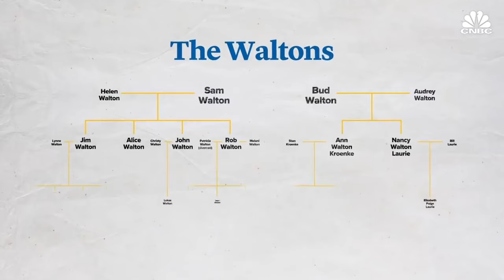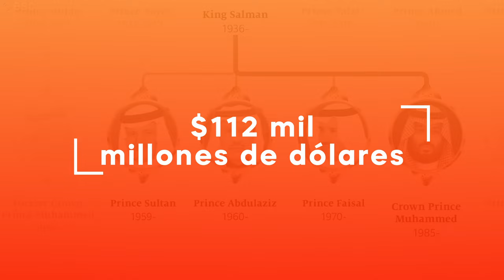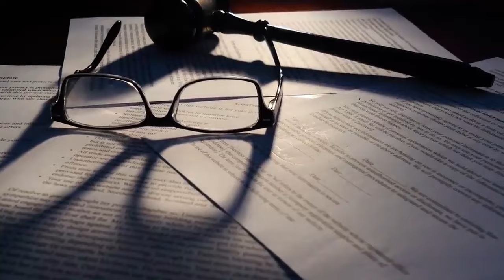🤑 Las Dinastías Más Ricas: TOP 10 Familias BILLONARIAS del Mundo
Estas son las 10 Familias más Billonarias del Mundo.